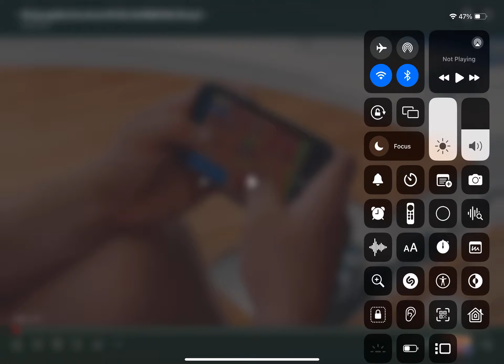Brawl Stars Ads | SpongeBob SquarePants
By: Supercell